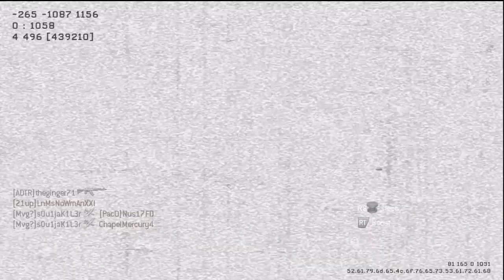SI Swimsuit Battle! | Irina Shayk vs Marisa Miller | Who Would You Rather Wednesday